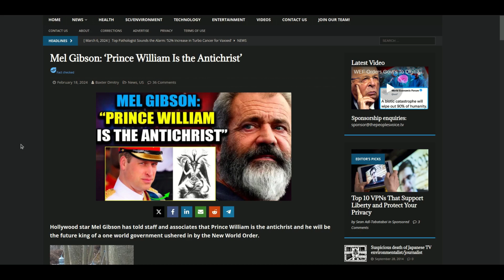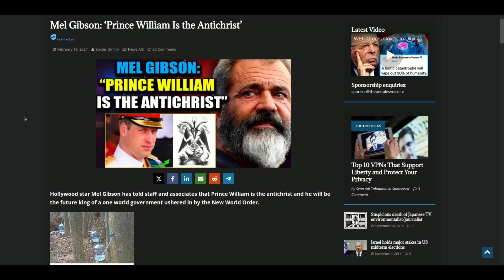Ειπε ο Μελ Γκίμπσον οτι ο Ουίλιαμ είναι ο @ντίχριστ@ς ?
Κάντε δωρεές εκεί που πραγματικά μετράει